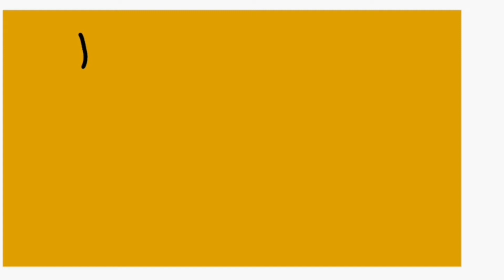Another animation once again(extra long!!)